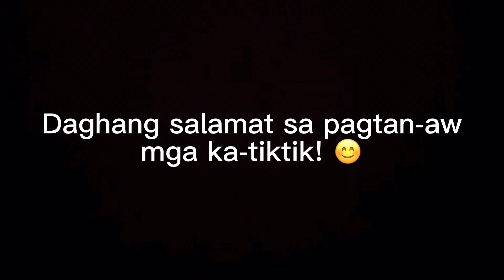VLOG #548 : NAGLUTO KO’G BICOL EXPRESS SAMOKAN KAAYO SI WAKO